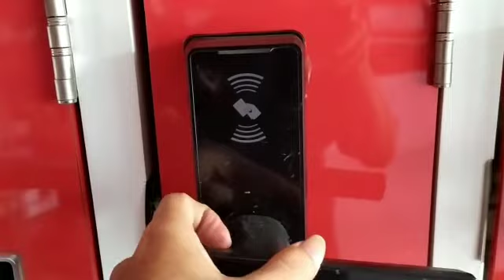Review Spesifikasi Acces Control Smart Lock ZKTeco PL 10R Mifare